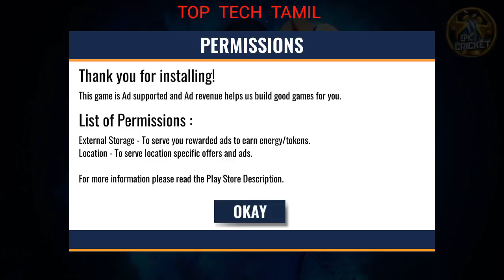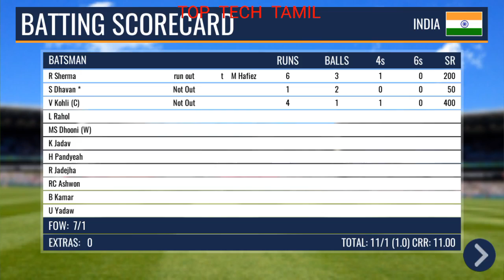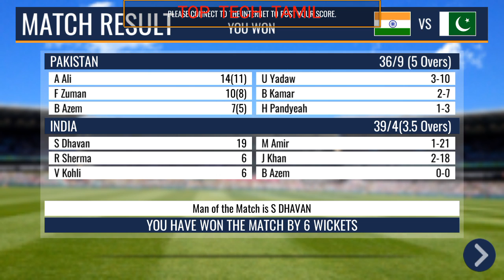CRICKET GAME REVIEW |TGMG GAMER tamil tamil gaming தமிழ்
Tamil tamilgameplay tamilgaming tamil videos tamilchannel tamilgamestream tamilnadu tamillanguage தமிழ் tamilgamer GAMEPLAY ENGLISH GAME VIDEOS TGMG GAMER MOBILE IOS ANDROID PC PS TGMG GAMES #1 BEST TOP TENDING oppo review,